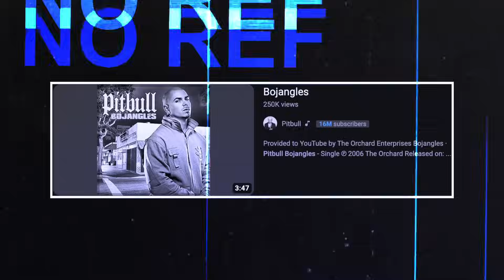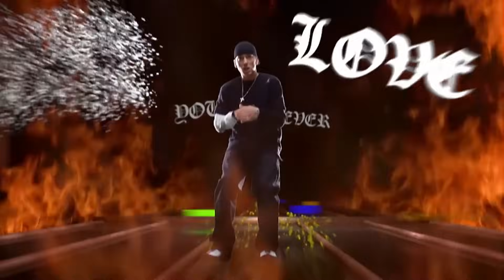Rappers Craziest FIGHTS With Fans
RAPPERS CRAZIEST FIGHTS WITH FANS.. This video includes rappers Migos, Eminem, Boosie, YG, G Herbo, Lil Bibby and more..